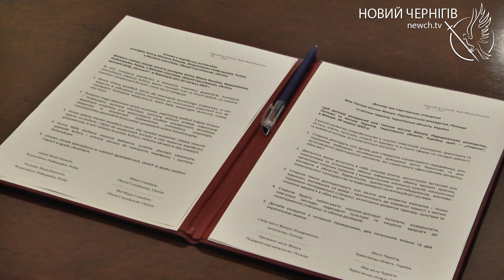Владислав Атрошенко: Про співробітництво з польським містом Жешув